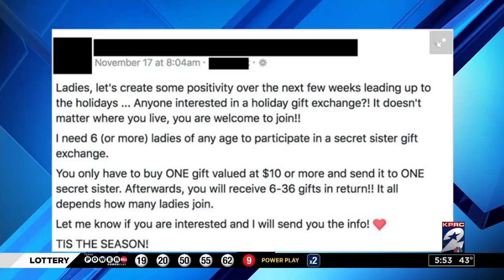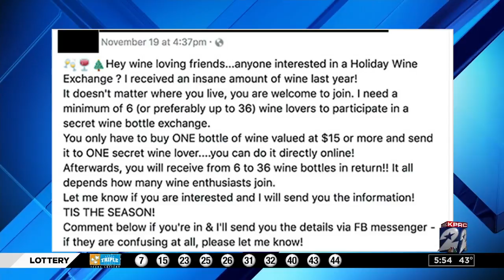Consumer Headlines: Gift exchange scams on Facebook